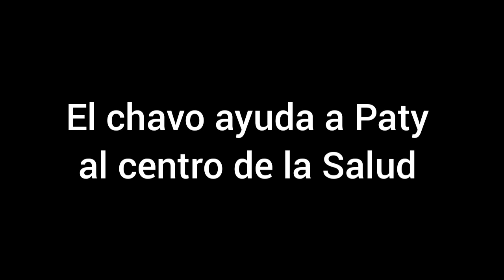Speedy poniendo agua y pastilla venenoso a Paty Castigado